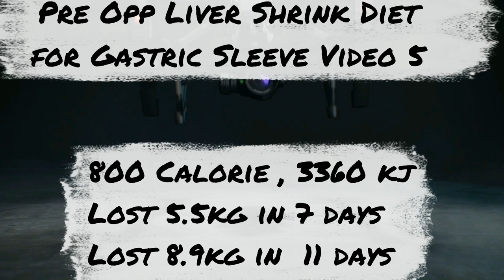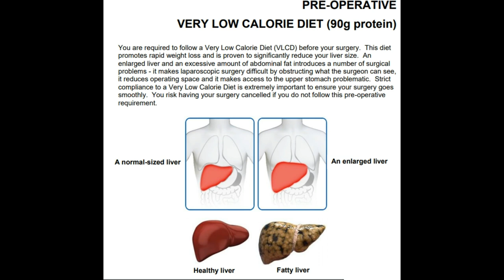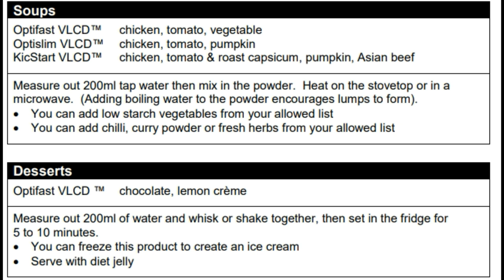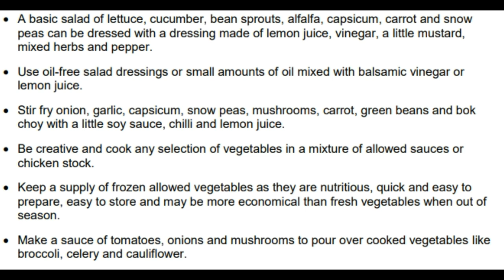How I lost 8.9 kg in 11 days on 800 Calorie Pre Opp Gastric Sleeve Diet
1 week into my 3 week Liver Shrink diet I confirmed 5.5kg lost in 7 days and 8.9 kg lost in 11 days. I have outlined the diet on what I do PLUS have posted the exact diet I was given. The diet is from the surgeon recommended Dietition so enjoy. I feel it could help everyone without the surgery. Important to say that I havent felt hungry during the diet. Enjoy

Non related info.

Claim your Free Bitcoin Coin and Win our Products at
ReviewAndGiveawayChannel.com (1 Per Person/ Address)

Buy our products at
Buyeverything.com.au

Non related info.

Buyeverything.com.au